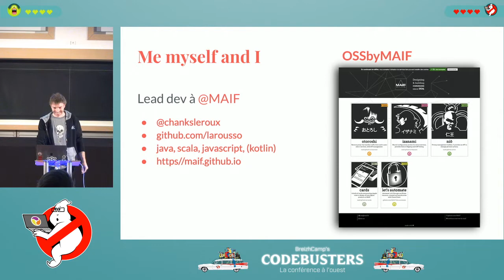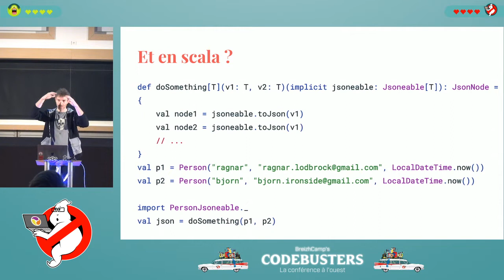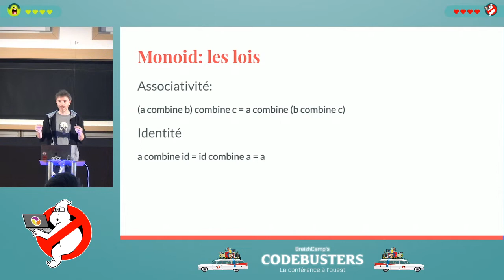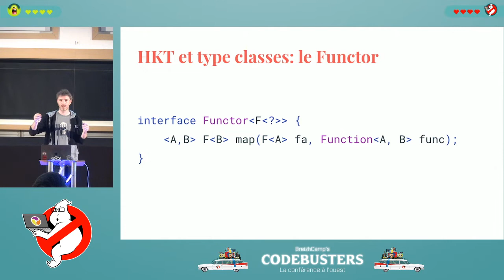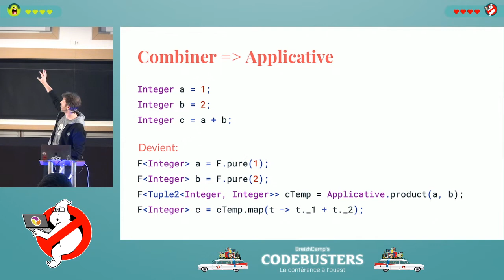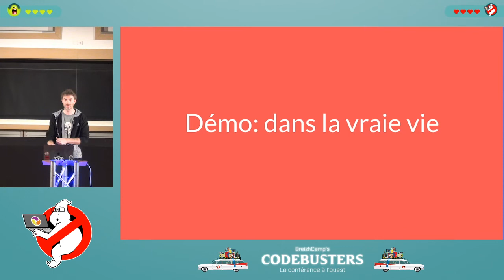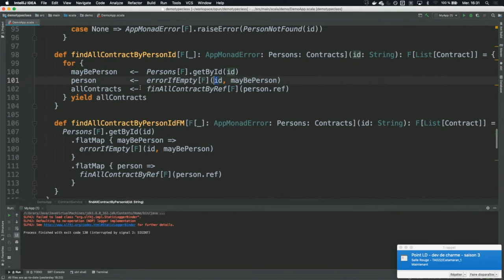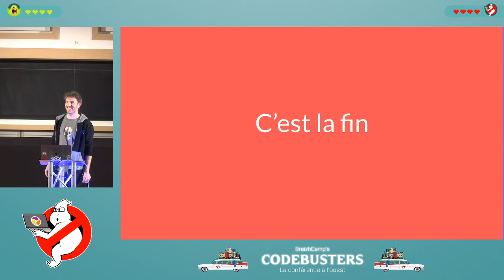LE SUPER POUVOIR DES "TYPE CLASSES" (Alexandre Delègue)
Quand on parle de programmation fonctionnelle, on pense souvent aux lambdas mais rarement aux "type classes" et c'est bien dommage!

Les "type classes" permettent de gérer le polymorphisme, l'injection de dépendance, d'abstraire les effets ... bref ça serait dommage de s'en passer.

Dans cette session, nous verrons comment utiliser les "type classes" dans des langages comme Java, Scala et Kotlin et comment faire des abstractions poussées tout en gardant du code robuste et concis.